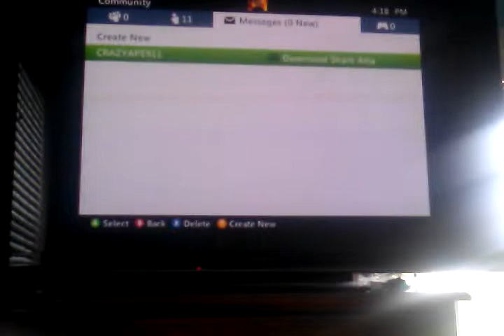Let's play Minecraft w/ Dylan part 4 INTERRUPTION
This is called 'INTERRUPTION' because I got interrupted when my phone ran out of memory. Gotta delete stuff.